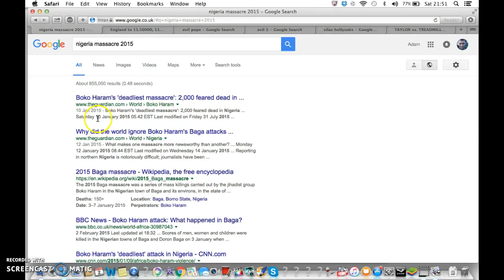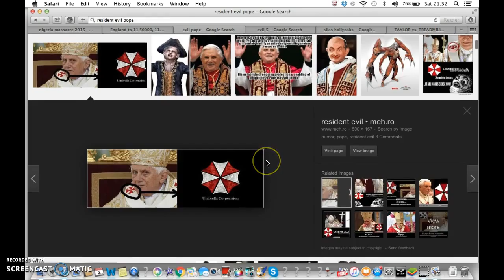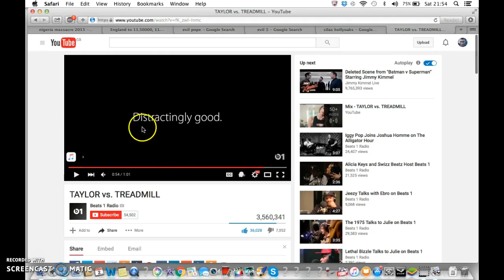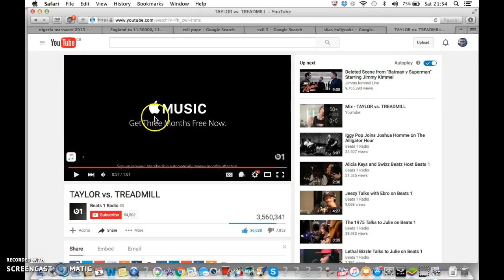Taylor Swift Apple ad illuminati, Pope Umbrella Corp, Resi 5